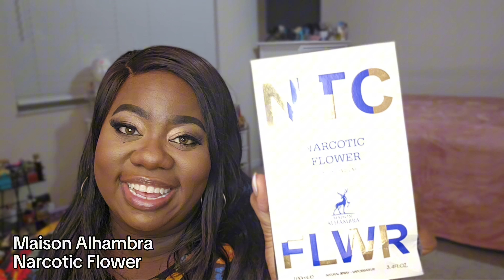MIDDLE EASTERN NICHE & DESIGNER PERFUME HAUL & RANKING! NAVITUS KHADLAJ YSL AND MORE!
I love fragrance, beauty, lifestyle, and most of all having fun and just being me!

I have fallen in love with Middle Eastern perfumes, and I also love niche and designer fragrances too! Come sit back, relax, and get ready to have fun with me as we explore all of these new fragrances I recently picked up!!

Some of the fragrances I was definitely influenced to buy, a couple were gifted, and some I've had my eye on. Are they really worth it??!? Come vibe with me as we talk about everything fragrance and discuss my honest thoughts and first impressions with these perfumes. We also have a ranking at the end as always with our perfume hauls to see which ones are standing out and smelling good.

I'm excited to see how this goes, are you? lol 😆🥰😘 Get ready to plug out and as always, have fun. Enjoy the video!!

💞Fragrance Haul Timestamps 📌💞
00:00:00 Intro
00:01:13 Perfume Exchange
00:02:04 YSL - Black Opium & Mon Paris
00:08:04 Le Monde Gourmand - Lait de Coco Parfum en L'eau
00:10:13 Middle Eastern Fragrances: Khadlaj - Nuha
00:14:15 Khadlaj - Shiyaaka
00:17:26 Maison Alhambra - NTC Narcotic Flower
00:22:23 Navitus - Amour Infinite
00:32:50 Ranking
00:38:12 Skinpotion Seven Mile Beach & Kama Sutra Crystal
00:44:30 Outro & Make sure to Subscribe!

I purchased these fragrances through Amazon, Navitus, Skinpotion, and some were gifted/purchased at Ulta.

I love you in advance for supporting me, you're the best!

You are one of kind 💯

Never forget it!

Beauty Sexy Sweet Middle East Middle Eastern Middleeast Hype Hyped Hype or Nah Good or Bad Smell Good Hype Train Maison Alhambra Beautiful Makeup Dupe Dupes Floral Fruity Woody Fresh Inexpensive Cheap Arabian Influence Arabic Arabian Best Worst Fragrance Fragrances Green Accords Notes Bergamot Jasmine Pear Peach White Chocolate Amber Driftwood Skinpotion Kama Sutra Kama Sutra Crystal Seven Mile Beach Aquatic Water Sand Rosey